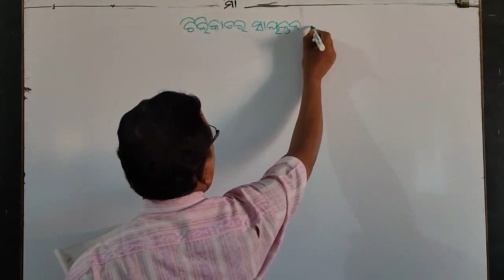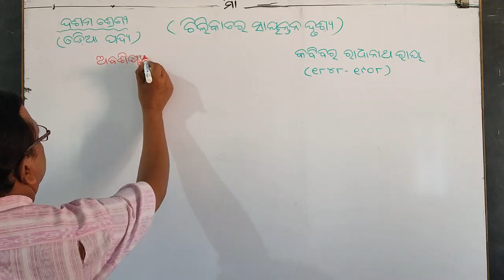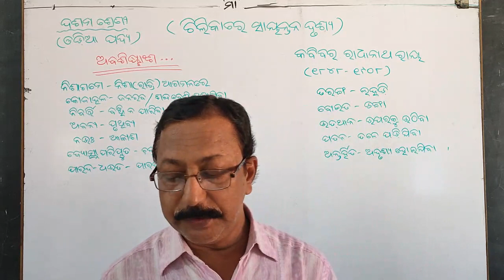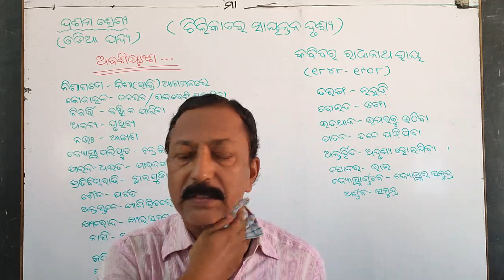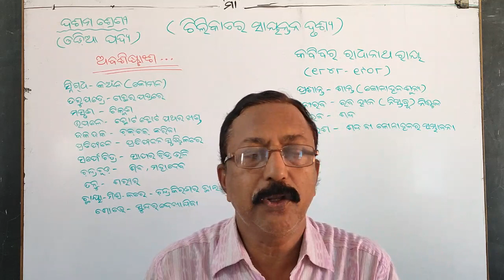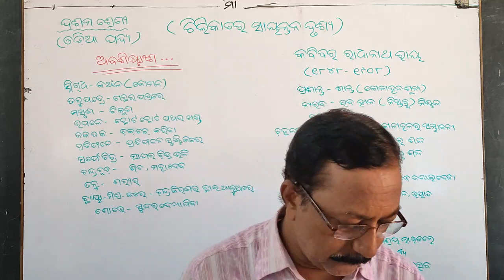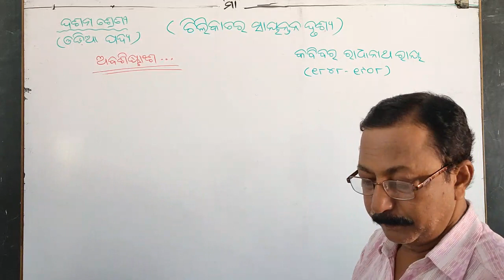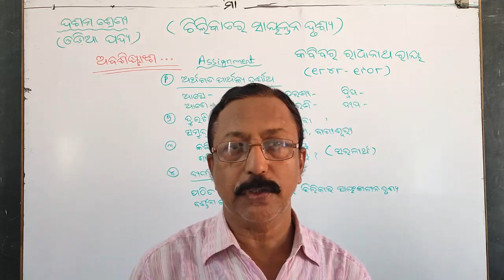Odia ( X ) - Dt.07/06/21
Odia class of class-X by Sj.Saroj Kumar Ratha of Sri Aurobindo Integral Education Centre,Matrupuri,Laderpali,Attabira